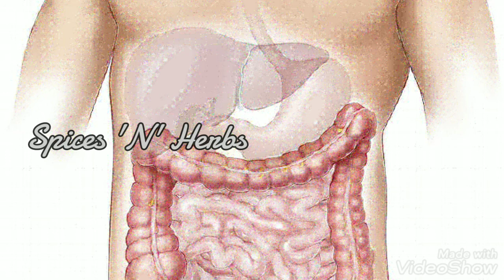காலையில் இதை சாப்பிட ஆபத்து!!! | 10 things you should never eat with empty stomach